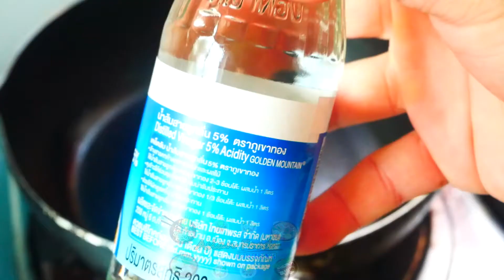แจกสูตร!!!ซี่โครงหมูทอดกระเทียมพริกไทยและเคล็ดลับไม่อมน้ำมัน l Fried Pork Spare Ribs With Garlic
แจกสูตร!!!ซี่โครงหมูทอดกระเทียมพริกไทยและเคล็ดลับไม่อมน้ำมัน l Fried Pork Spare Ribs With Garlic สูตร
ซี่โครงหมู 500 กรัม
ผงปรุงรส 1/2 ช้อนโต๊ะ
พริกไทย 1/2 ช้อนโต๊ะ
รากผักชี 2 ต้น
กระเทียมสับ 1 ถ้วย
500 grams pork ribs
2 tablespoons oyster sauce
1 tablespoon soy sauce
1/2 teaspoon salt
1/2 tablespoon seasoning powder
1 teaspoon sugar
1/2 tablespoon pepper
2 coriander roots
1 cup minced garlic